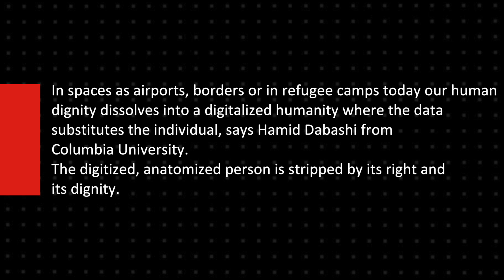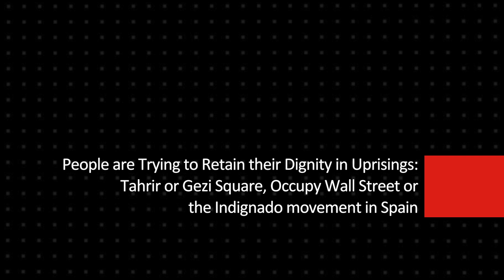Hamid Dabashi - LA VITA NUDA – Digitalized Humanities and the Surveillance State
In spaces as airports, borders or in refugee camps today our human dignity dissolves into a digitalized humanity where the data substitutes the individual, says Hamid Dabashi from Columbia University. The digitized, atomized person is stripped by its right and its dignity.

Text Editing and Production: Nina zu Fürstenberg
Interview: Nina zu Fürstenberg
Video: Piero Demo
Video Editing: Andrea Martella

Venice 2017